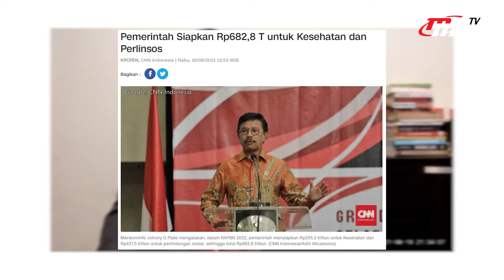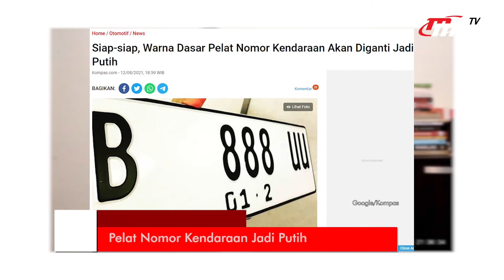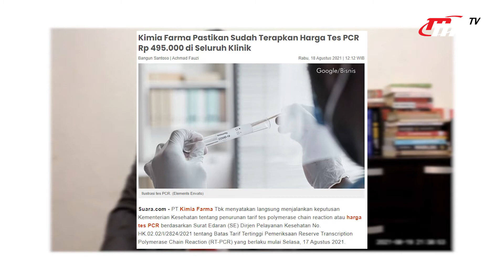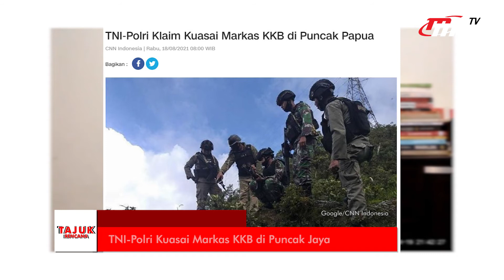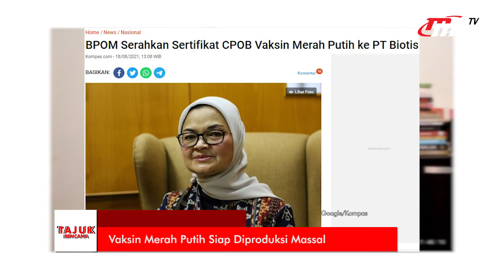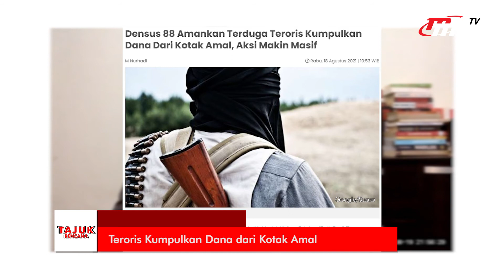Tajuk Rencana | Hebat! Indonesia Masuk 10 Besar Negara yang Melakukan Vaksinasi Tertinggi di Dunia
Ikatan Dokter Indonesia (IDI) menyatakan bahwa tidak ada penyakit di dunia yang benar-benar bisa hilang, termasuk juga Covid-19. Namun demikian, penyakit tersebut bisa diatasi dengan melakukan vaksinasi dosis 1 dan 2 untuk menciptakan herd immunity kita. Dengan begitu, angka penderita Covid-19 bisa menurun dan teratasi dengan baik.

Jangan lewatkan 9 berita utama lainnya berikut ini!